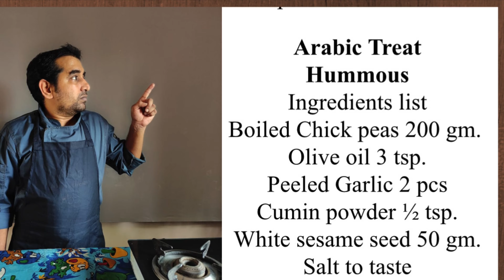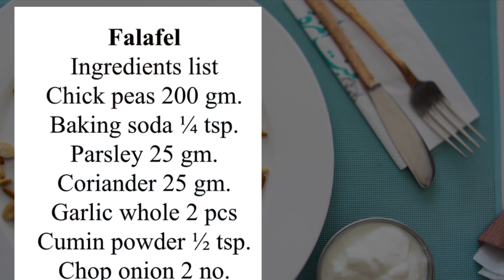Arabic treat| how to make Hummous & falafel|middle eastern flavor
In this video we will see how to make Hummous and falafel, authentic Middle Eastern cuisine food.hummous is a dip, spread, or savory dish made from cooked mashed chickpeas blended with tahini, lime juice, and garlic. Falafel is a deep-fried ball or patty made from ground chickpeas, fava beans, or bot. falafel is traditional Middle Eastern food commonly served in a pita which acts as a pocket or wrapped sandwich. kids will get attracted to this dish.

Viewers please do try at home and share it with your friends and family, also please do share your feedback, about the recipe in the comment below, good luck and happy cooking.
Thank you for the video shooting by Mr. Guru Subramanian.
i am very thankful for apple iMovie for editing the video.

These are a cooking channel we provide fusion cuisine recipe. I promote my mom and my friend in these channels to give wide variety of recipes in one channel.